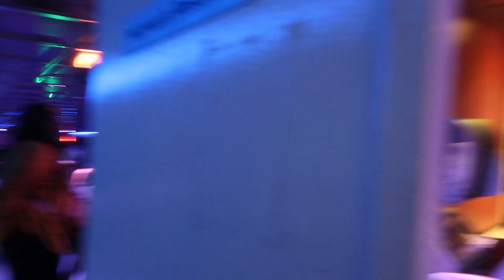NYC BOOZE CRUISE BOAT PARTY yacht 🚢🔥💃🏽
Welcome back to another video. 💕 I just wanted to say thank you for getting me to 1k , I really appreciate those that support me . In this video , I  went to my first ever booze cruise boat party in Manhattan. I enjoyed my time only thing I would say is that the drinks were expensive $18 for one cup is a little crazy to me lmfaoooo. However ,
BIRTHDAY: JUNE 27
ZODIAC SIGN: CANCER
Camera: Canon G7X

- Comment any video suggestions you would like me to do

- WATCH IN  1080HD FOR GOOD QUALITY ‼️‼️